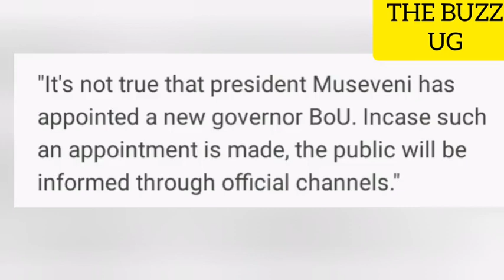CONFIRMED: Amama Mbabazi Governor BOU? Bobi Wine speaks out, over 8 Ugandans confirmed dead, Sad😢